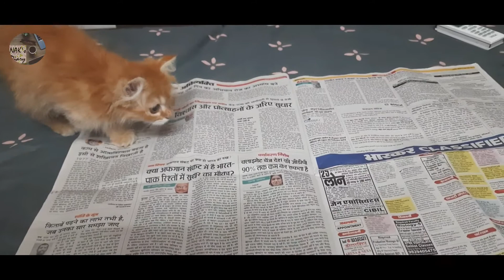Skipped Blunder 🤫 | Scientists Lab me aur Hum Kitchen me karte hain Dhamaka 😅🤪